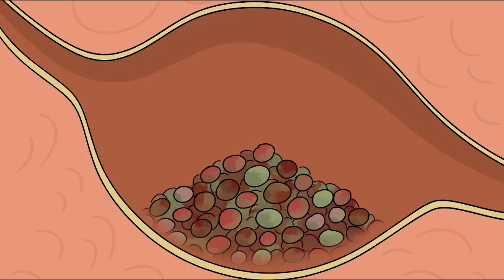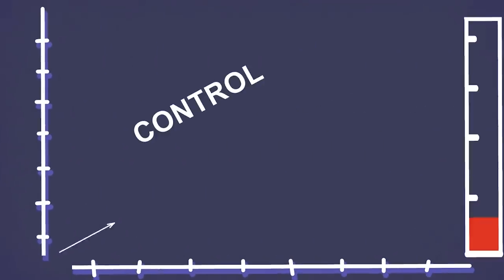Pandemi Sırasında Para Kazandım / Hikayem Bitmedi